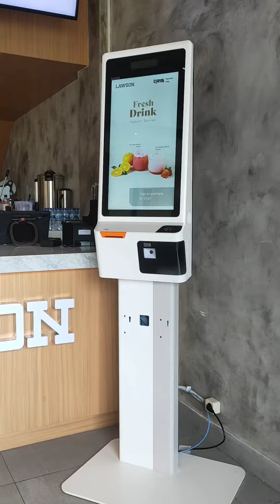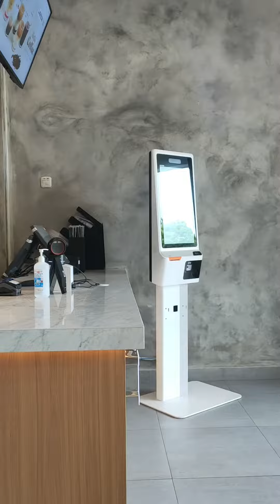MAKAN ODENG DI LAWSON EATERY DI SERPONG BSD. RESTO BARU YANG NYAMAN!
Sekarang makan oden Lawson bisa di resto barunya loh yakni Lawson Eatery di Serpong BSD nih. Sayangnya udah gak bisa milih satuan yah jadi ada paket gitu. Alamatny di Ruko Grand Vienna 2 yah.